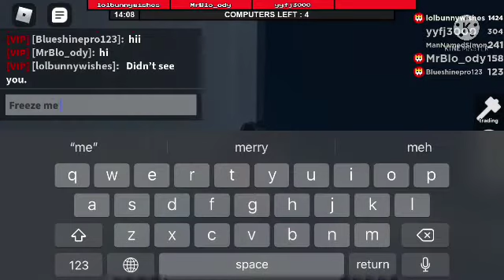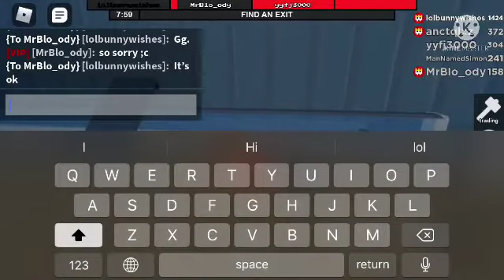||[ ROBLOX ]||: FLEE THE FACILITY. ( Not the Bunny 🐰) XD fun round .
Hi guys , how are you ? Great I hope .;-) and hoping you enjoy the video. It’s a fun round . 🐰

I DON’T OWN ANY COPYRIGHT MUSIC NOR SONGS.